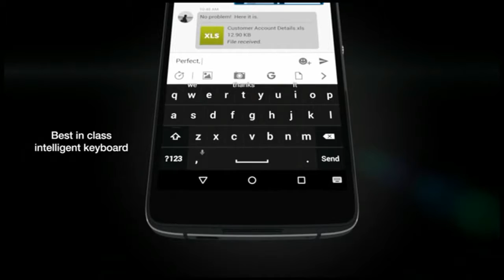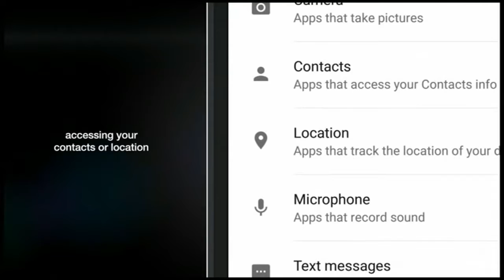Blackberry DTEK50 Oficial